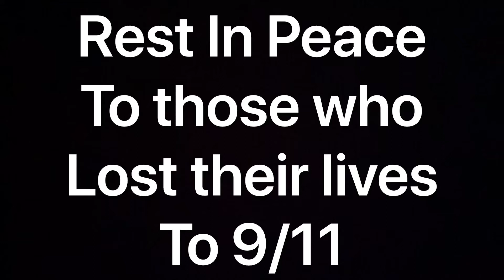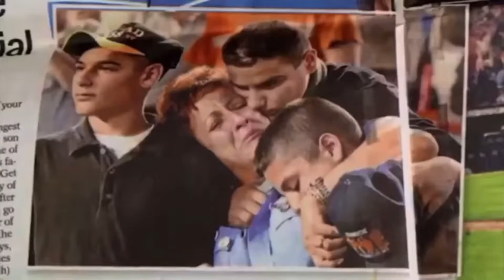Mike Piazza’s home run after 9/11 (9/11 tribute)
Mike piazza’s homer after the tragic events of 9/11